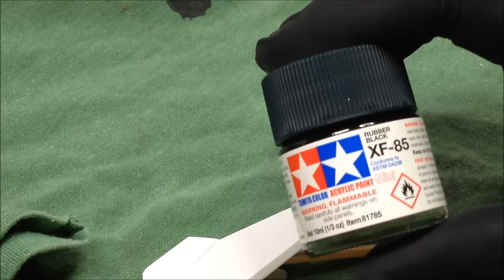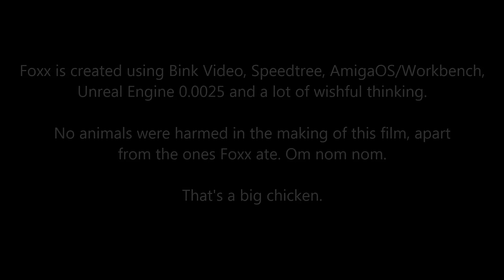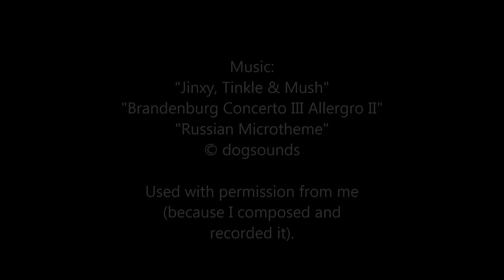SKILL LEVEL 4: Bandai MG Freedom Gundam Ver. Wolf Part 2: Nubs, Pre-Shade and Paint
Welcome to part two of the Master Grade Freedom Gundam video build, a series aimed at beginners who are new to either Gunpla or model making. In this episode I focus on removing nubs and cleaning up parts, pre-shading with an airbrush and then painting the armour pieces. And trash an airbrush in the process.

To see more builds, writeups, items for sale or to request a commission, go and Twitter @modelmakingguru

All music used herein is ©dogsounds and used with permission - from me, because I composed, arranged and recorded it, and it is all original work ^_^